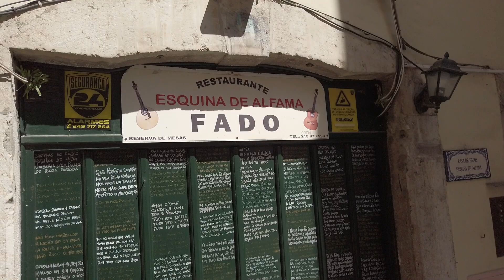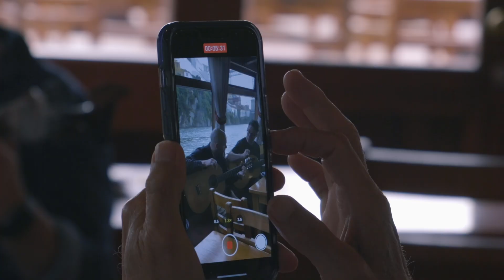Ensemble Iberica Portugal Trip 2023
I attended the Ensemble Iberica patron trip to Portugal in June of 2023 to make a promotional video for the nonprofit based in Kansas City, Missouri. This video is a 10-minute trip recap that I created for the participants. Ensemble Iberica provided graphics and some music, but this is not an official Ensemble Iberica video.

Filmed using:
Canon C100 Mark ii
Canon XC-10
DJI Osmo
Pixel 6